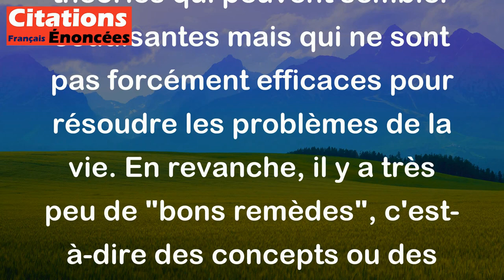Nicolas Chamfort - La philosophie, ainsi que la médecine, a beaucoup de drogues, très peu de bons re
Nicolas Chamfort, écrivain et moraliste français du XVIIIe siècle, fait ici une comparaison entre la philosophie et la médecine. Il affirme que ces disciplines ont beaucoup de "drogues", c'est-à-dire des idées ou des théories qui peuvent sembler séduisantes mais qui ne sont pas forcément efficaces pour résoudre les problèmes de la vie. En revanche, il y a très peu de "bons remèdes", c'est-à-dire des concepts ou des méthodes réellement utiles et efficaces. Enfin, Chamfort souligne qu'il y a presque aucun "spécifique", c'est-à-dire des solutions universelles et infaillibles pour tous les maux. Ainsi, il critique le fait que la philosophie et la médecine peuvent parfois offrir des réponses superficielles ou inefficaces aux défis de l'existence.